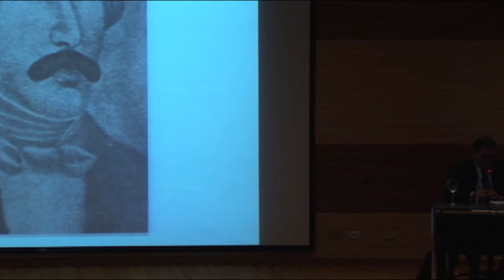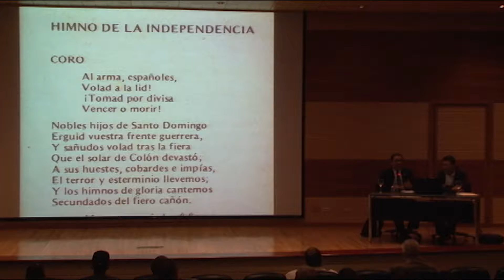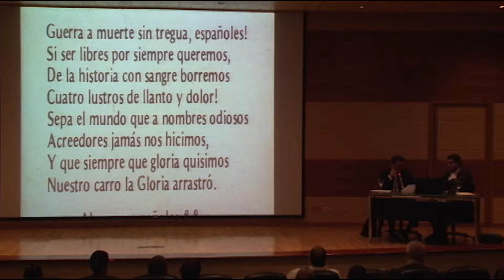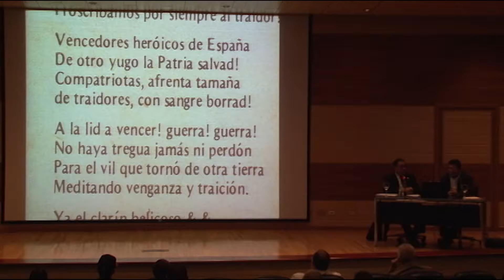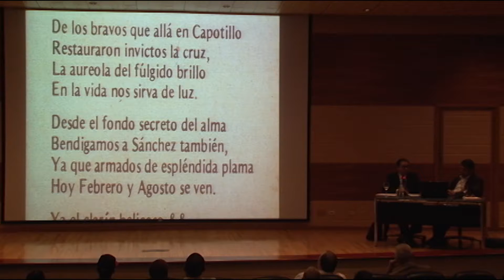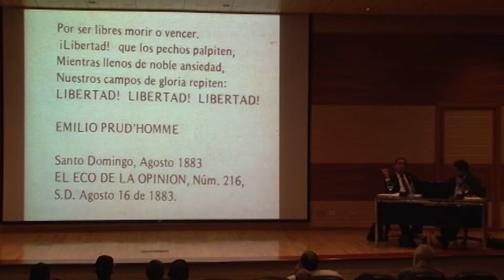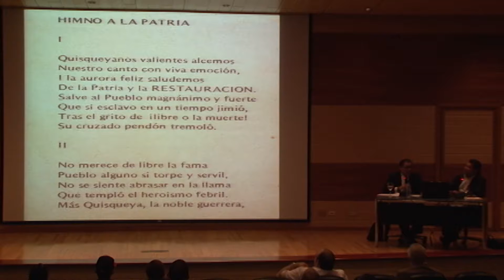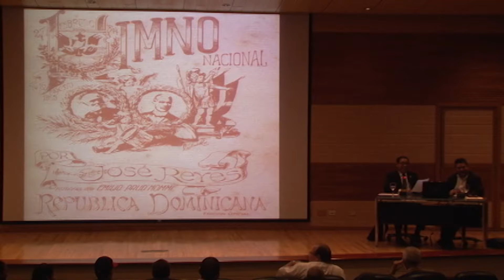ENCUENTRO CON LA MEMORIA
Transmitido en vivo el 25 ago. 2016
Acercamiento a nuestro Himno Nacional.
El historiador Robert Espinal Luna, director del Archivo Histórico de Santiago, comenta momentos históricos y datos de interés para la creación del canto patriótico dominicano. Al cumplirse el 133 aniversario de su estreno el 17 de agosto del 1883. Agosto 2016